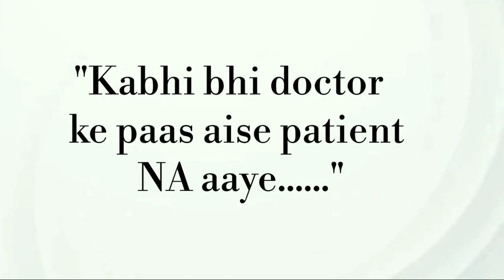DOCTOR vs Patient || funny patient || DOCTOR DAMM conversation with chakesh